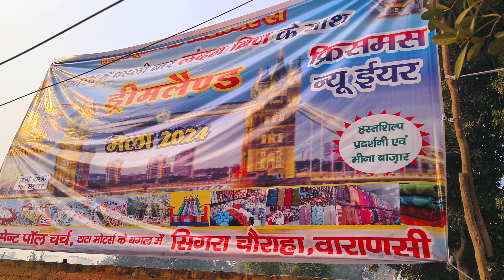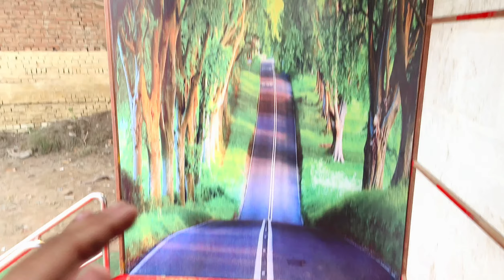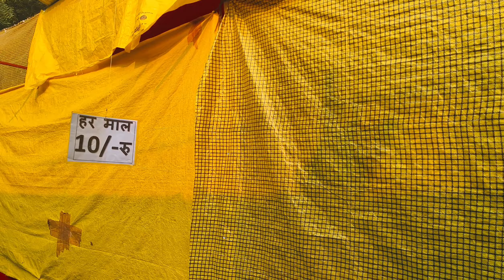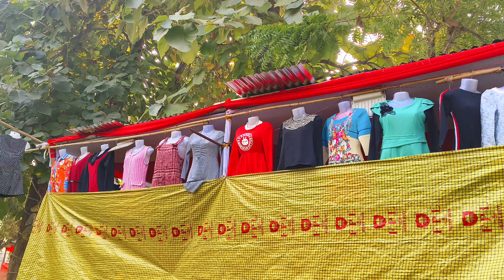Sigra Charch Me Christmas Ki Teeyari || Marry Christmas 🎄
SUGGEST VIDEO :
sigra daihatsu
sigra sigra
sigra kirtan
sigra songs
christmas song
christmas tree
christmas drawing
christmas dance
christmas songs telugu
christmas carols
christmas tree drawing
christmas songs malayalam
christmas music
christmas songs tamil
church mein kaun rahata hai
church ke andar ki video

HASTAGS :
merry christmas song
if i could marry christmas
i wanna marry christmas
cardi b merry christmas
merry christmas
merry christmas remix
merry christmas movie

Thanks For To Read The Description 😊😊